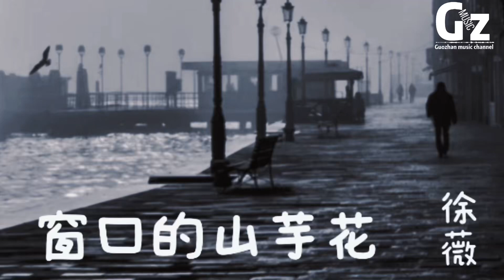窗口的山芋花-徐薇【雨落下淋濕那朵山芋花 多想問句你還愛我嗎 聽見風繼續刮 世界依然嘈雜 唯有你還是沒半句回答】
歌詞在下面

雨落下淋濕那朵山芋花
多想問句你還愛我嗎
如果能讓思念變的優雅
眼淚就可以大方的落下
可是啊來不及說出的話
怎麼就變成未癒的疤
飄落在風中的那縷長發
與夕陽襯出最美麗的畫
我試著擁抱眼前的一剎
還沒有觸及就變成風沙
聽見風繼續刮
世界依然嘈雜
唯有你還是沒半句回答
只剩下窗口那朵山芋花
問你是否記得曾經啊
被你親手種下
後來轉身拋下
那些我們曾經愛的炙熱的年華
聽見風繼續刮
世界依然嘈雜
聽見風繼續刮
世界依然嘈雜
被你親手種下
後來轉身拋下
被你親手種下
後來轉身拋下

窗口的山芋花-徐薇
作詞：千年小妖
作曲：瑭瑭妙妙屋
演唱：徐薇
編曲：吳昌城@note beating studio
混音：吳澤坤@note beating studio
吉他：姜秋明@note beating studio
和聲/和聲編寫：陳子聆
詞曲統籌：綺玲
封面：夏淋
製作人：CC
監製/策劃：曾煒超
製作團隊：note beating studio&白日夢飛船